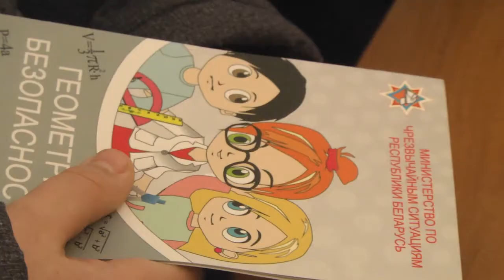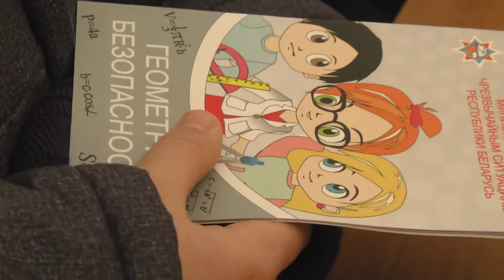2020-03-12 г. Брест. Акция ГАИ«Будь примером своему ребенку» в г.Жабинка. Новости на Буг-ТВ.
Комплексные мероприятия по профилактике и предупреждению происшествий с участием несовершеннолетних активно проводят сотрудники Госавтоинспекции. «Будь примером своему ребенку» - под таким девизом проходит   акция, о которой знают не только в Бресте, но и во всей  Беларуси. В период с 6 по 15 марта сотрудники ГАИ ведут профилактические беседы с детьми и с родителями, а также напоминают им о правилах дорожного движения. Накануне участниками республиканской акции стали дети из города  Жабинка, которые смогли пообщаться не только с инспекторами ГАИ, но и с сотрудниками МЧС. Подробнее о мероприятии расскажут наши корреспонденты.